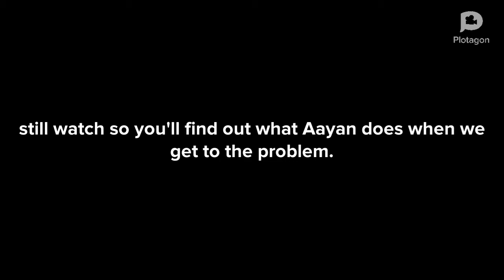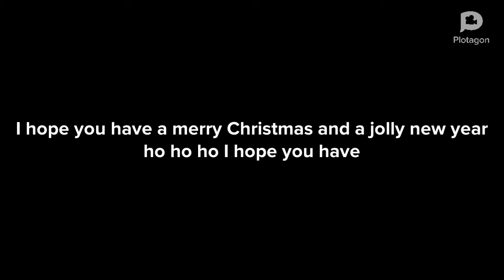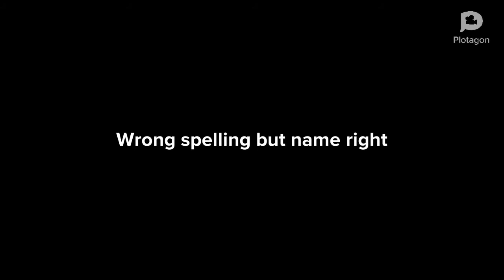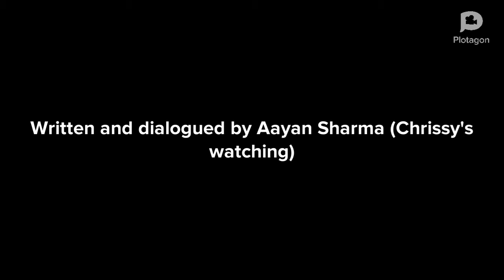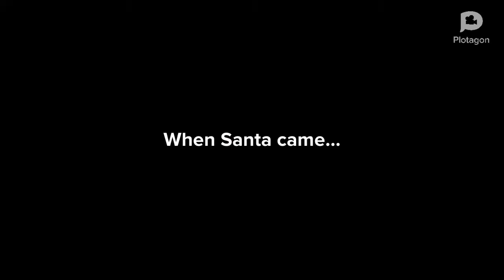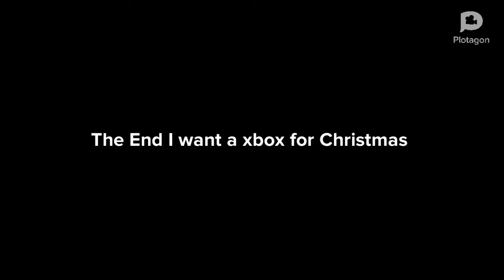Plotagon Network (2)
Wow! Back in Plotagon Network!

I love chrismas.